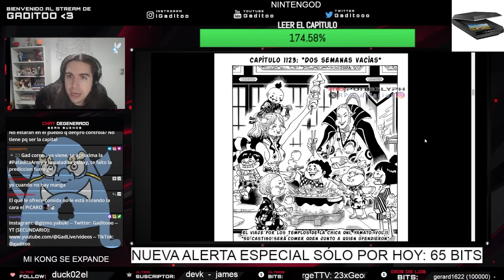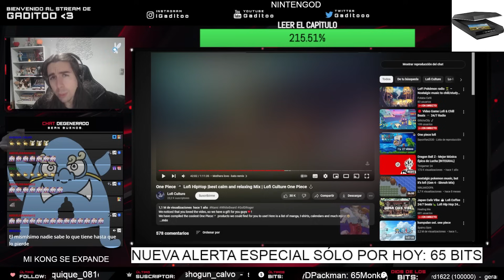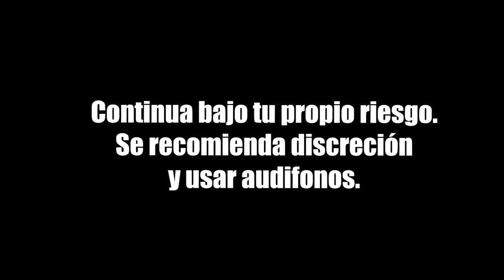REACCIÓN: ¡VEGAPUNK ESTÁ DEMENTE! ONE PIECE 1123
ONE PIECE 1123 REACCIÓN: ¡VEGAPUNK LO PLANEÓ TODO! ODA ESTÁ LOCO.